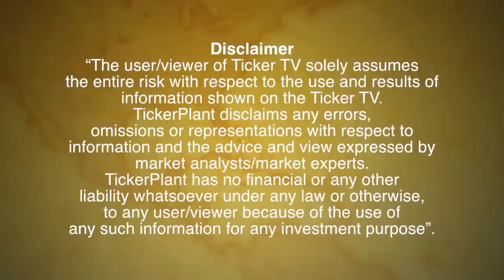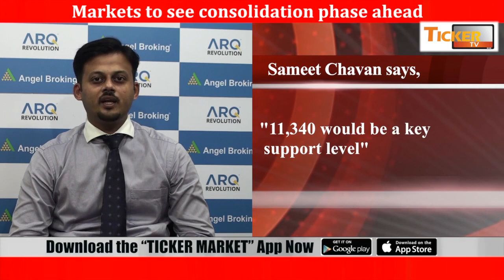Ticker Tv: Markets to see consolidation phase ahead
Markets to see consolidation phase ahead by Sameet Chavan, Chief Analyst, Technical and Derivatives, Angle Broking
HDFC twins, Kotak Mahindra Bank created more selling pressure on indices
Heavyweights manages to balance the index
Markets to see a consolidation period
11,370-11,340 would act as immediate support
Focus on midcaps with a positive bias
11,340 would be a key support level